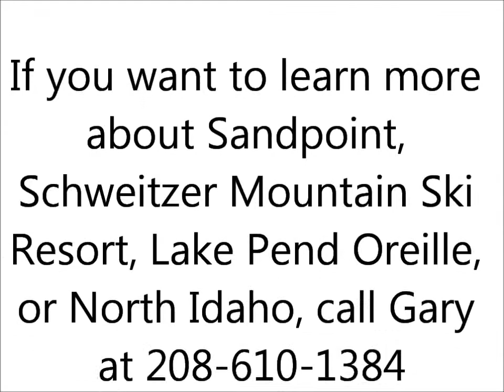Team Laughing Dog-Stand Up For Autism Comedy Show.wmv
On my radio show, North Idaho Arts & Adventure, I interviewed Gina and Denise from Team Laughing Dog here in Sandpoint, Idaho on KSPT 1400 AM in Sandpoint and KBFI 1450 AM in Bonners Ferry.

They are talking about the upcoming Stand Up For Autism Comedy Show at the historic Panida Theater. The show is on May 4th, 2012.